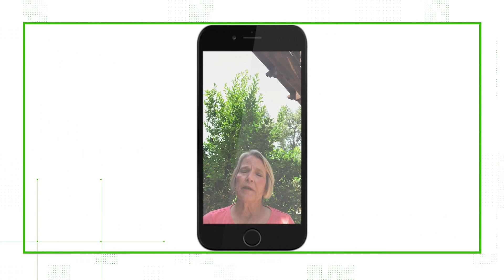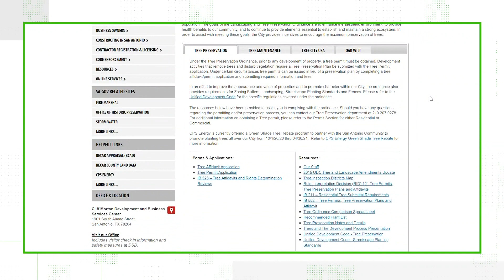VERIFY: Yes, you can trim someone else's tree on your property in Texas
If part of a tree has moved onto another property, the other property owner can trim the part of the tree up to the property line.